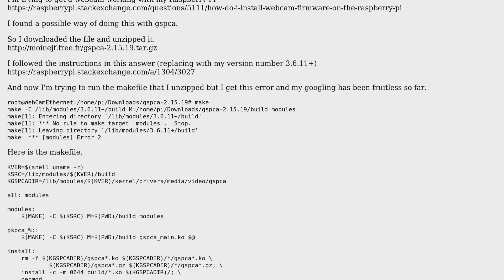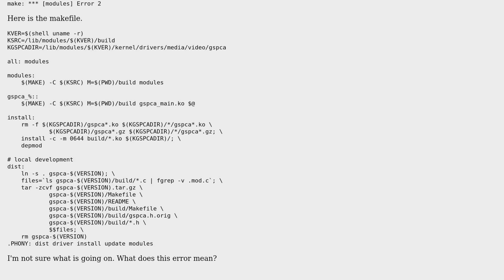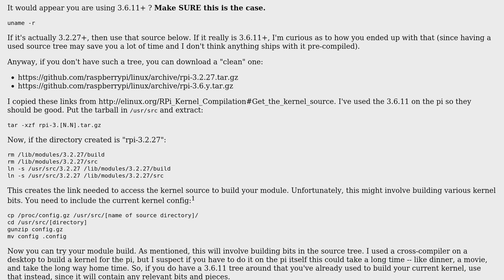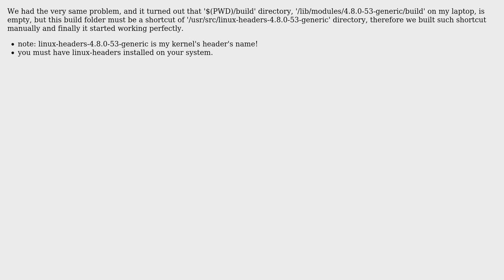Getting "No rule to make target 'modules'. Stop." error when running makefile. What does it mean?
Raspberry Pi: Getting "No rule to make target 'modules'. Stop." error when running makefile. What does it mean?

With thanks & praise to God, and with thanks to the many people who have made this project possible! | Content (except music & images) licensed under CC BY-SA | Music | Images & others | With thanks to user goldilocks user farnaz user Biff MaGriff and the Stack Exchange Network Trademarks are property of their respective owners. You are responsible for your own actions.